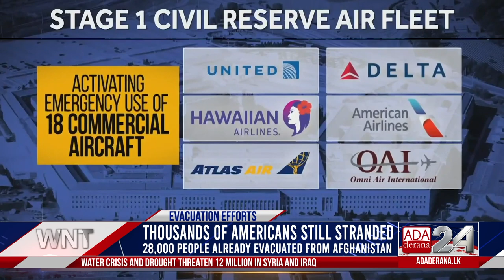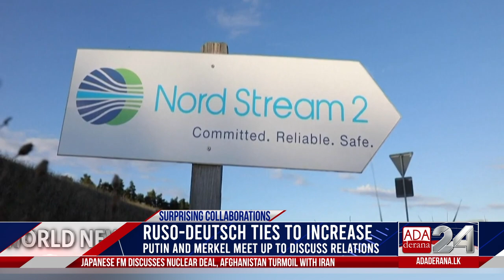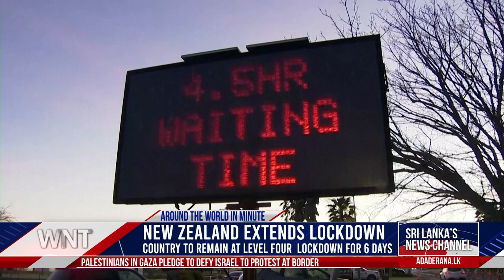Ada Derana World News Tonight | 23rd August 2021